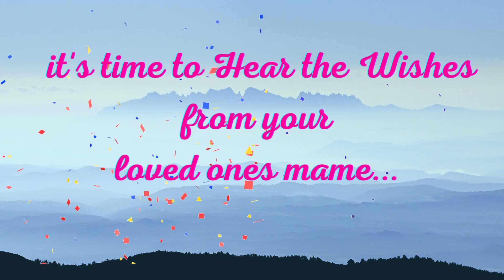Niteesh Birthday Wishes